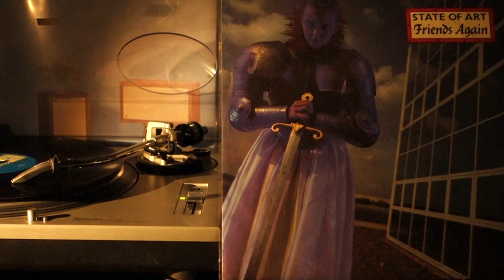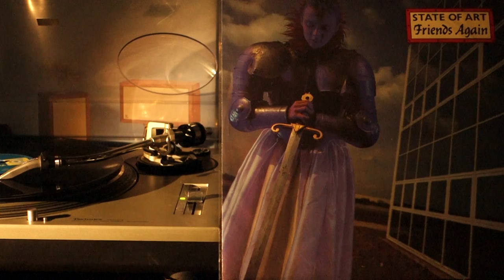Friends Again – State Of Art (Instrumental) (1983)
Friends Again – State Of Art (Instrumental)
(Chris Thompson)
Produced By Bob Sargeant
Track From The 12” Single “State Of Art (12 Inch Version) / Winked At / State Of Art (Instrumental)”
Phonogram Ltd, United Kingdom
1983
MOON 312

Friends Again Band Members:

Chris Thompson – Vocals, Rhythm Guitar
Neil Cunningham –Bass
Stuart Kerr – Drums, Vocals
Paul McGeechan – Vibraphone, Piano